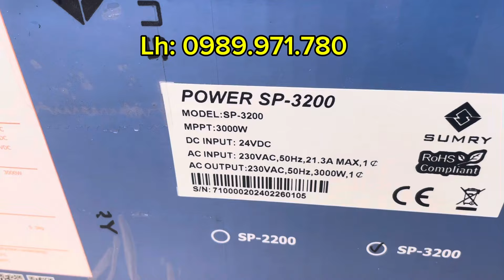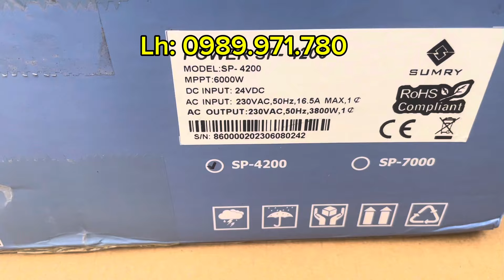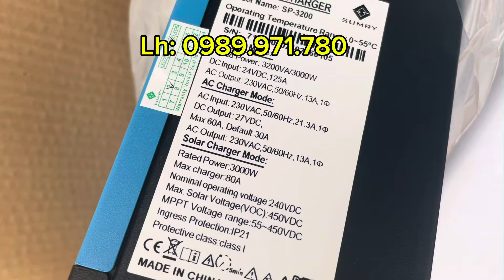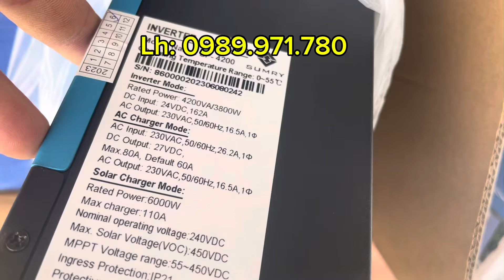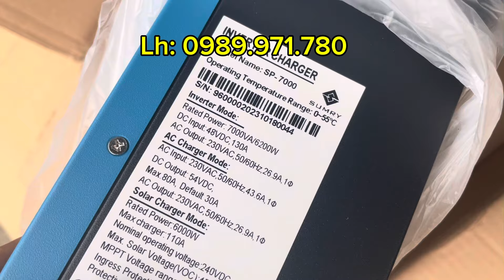Báo giá những mẫu biến tần Sumry chất lượng cao, giá siêu êm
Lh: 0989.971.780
- Máy 3000w -24v giá 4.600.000
- Máy 3800w - 24V giá 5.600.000
- Máy 6200w - 48v giá 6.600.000
Máy được bảo hành 6 tháng